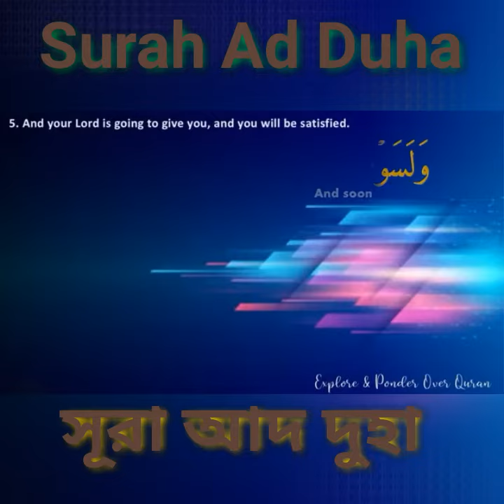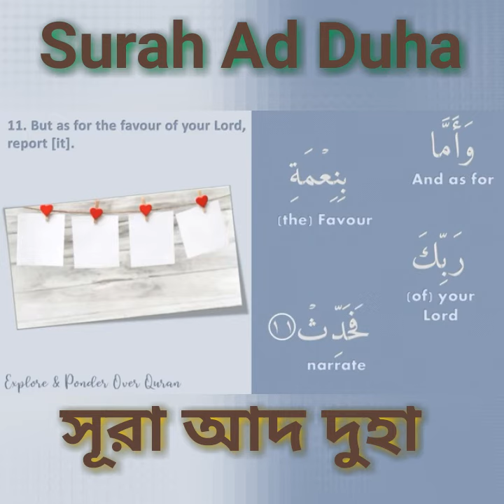Sura-Ad -Duha।। সূরা আদ দুহা তিলাওয়াত।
bangla sura
Sura ad দুহা